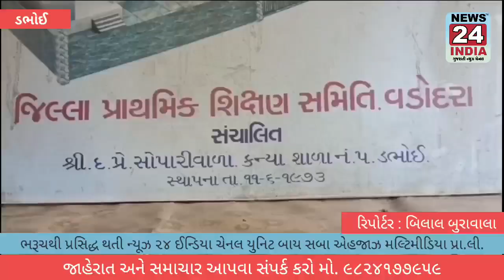ડભોઇ કન્યા શાળા નંબર 5 સાધુરામ ટેકરા ખાતે ઉતરાણ પર્વ પ્રસંગ નિમિત્તે મધ્યાન ભોજન યોજના